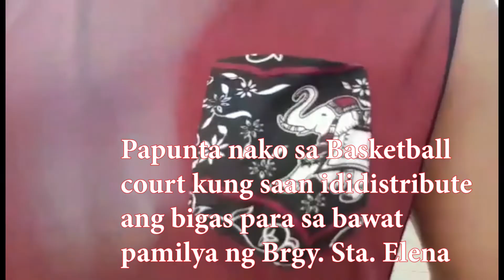BRGY. STA. ELENA| DISTRIBUTION OF RICE|| QUARANTINE DAY17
How's your Barangay Officials during this time? We're proud to be sharing this. Hope you are all doing well and you are receiving what's rightfully yours during this hard time. Let's all be grateful instead of spewing hate, shall we? And ofcourse prayers for our Covid19Frontliners and for each & every CovidPatients all over the world. Lezzdothizz!